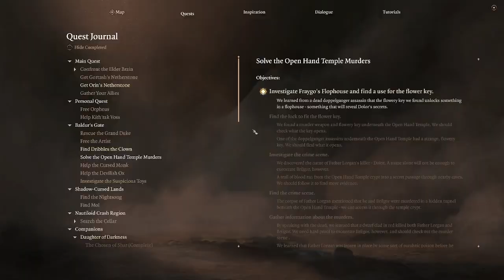[Tactician] Thorlock Holmes is on the case! -- Baldur's Gate 3 first playthrough part 58